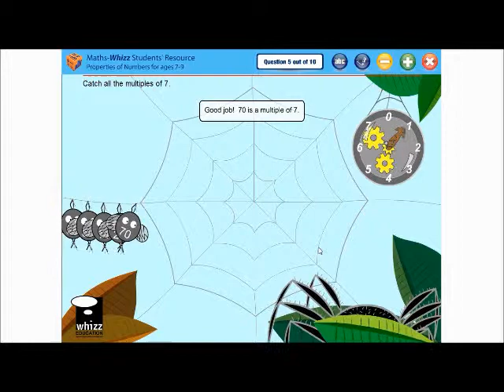Grolier Maths Whizz 7-9 yrs (Hard Level).wmv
Grolier's Maths Whizz "Magical Maths with Meaningful Results"
An Award-winning content with interactive animations with proven teaching methodology geared to a child's ability level.